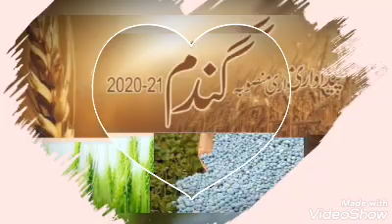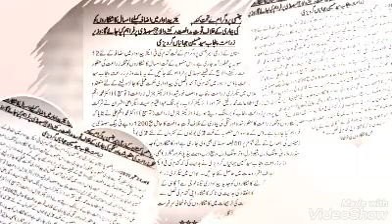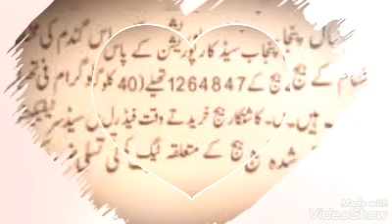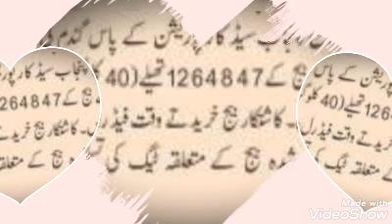wheat seed subsidy 2020-21/punjab agriculture subsidy/ گندم کھاد زرعی ادوایات پہ سبسڈی/پریس ریلیز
# wheat seed subsidy # wheat crop punjab# punjab agriculture subsidy # ecc pakistan# pm agriculture subsidy 2020-21# گندم کے بیج پہ فی بیگ 1200 روپے سبسڈی# پریس ریلیز پنجاب ایگریکلچر # کاشتکار پنجاب#
 گندم کی کاشت اکتوبر سے ہی شروع ہو جاتی ہے، حکومت نے پیداواری ہدف، پیداواری حکمت عملی، وقت کاشت ، سبسڈی ، بارے حکمت عملی وضع کر دی ، وزیر زراعت پنجاب سید حسین جہانیاں گردیزی صاحب نے اس حوالے سے میٹنگ کی، فوڈ سیکیورٹی کے وزیر سید فخر امام نے میٹنگ کی ، وزیر اعظم نے میٹنگ کی ، ملک بھر میں گندم کی کاشت پہ زور دیا جا رہا ہے کسانوں کو گندم کا پیور بیج 50 فیصد سبسڈی پہ فراہم کیا جائے گا، 1200 فی بیگ ووچر سسٹم سبسڈی ہوگی، بذریعہ 8070 کسان اپنی رقم ایچ بی ایل کنیکٹ سے لے سکے گا، گندم کی پیداوار میں اضافہ کے لیے پنجاب سیڈ کارپوریشن کوشاں ہے کسانوں کو بیماریوں سے پاک سیڈ فراہم کیا جائے گا ، گندم کا بیج ، کھاد ، زرعی ادوایات پہ سبسڈی فراہم کی جائے گی کاشتکار گندم کاشت کر کے حکومت کی ان رعایتی سکیموں سے فائدہ اٹھا سکتا ہے مزید معلومات زرعی معلومات مشاورت کے لیے پنجاب ایگریکلچر ٹول فری ہیلپ لائن مشاورتی کال سنٹر زرعی ہیلپ لائن ٹول فری نمبر
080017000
یا پہ رابطہ کر سکتے ہیں

ایگری کسان پاکستان ٹیم 24 گھنٹے کاشتکار وٹس ایپ پہ رابطہ کر سکتے ہیں 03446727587
کسانوں کا خادم
چوہدری محمد اعظم چٹھہ